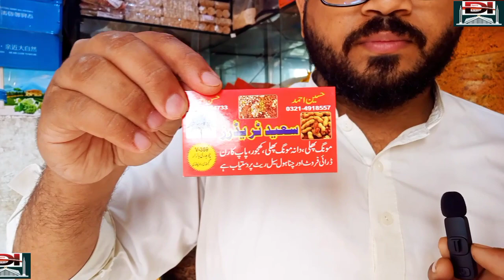Dry Fruits wholesale price in Rawpindi islamabad.cheap price dry fruits market rawlpindi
Dry fruits wholesale price in rawlpindi cheap price dry fruits markets rawlpindi
Dry fruits wholesale market in karachi
dry fruits price update
wholesale dry  fruits  market
Dry fruits market gunj mandi road rawlpindi
aslamualem wiwer aj mjuod hn rawlpindi ki sb se bhri market m is market se ap wholesale rate pe hr qism ka dry fruits mil skta h aghr ap ne ghr k lie ya shop k lie ya wedding party k lie lena h dry fruit to aj hm ap ko dry fruits  ki price dtaile dene lghe hn to plz hmara yuo tube chanle dekho isalmabad visit lazmi kia kren kiun hmare chanle p rawlpindi islamabad k tfseeli videos majuod hoti hn to ap s rqvest h hmare chanle ko lazmi subscribe kr lijey gha
thanx for waching my yuo tube chanlle
Dekho islamabad
wholesale market update rawlpindi islamabad
wholesale price informition video
dry fruits price update market rawlpindi
islamabad dry fruits market
gilgitt dry fruits price
dry fruits price udate lahuor
dry fruits price krachi